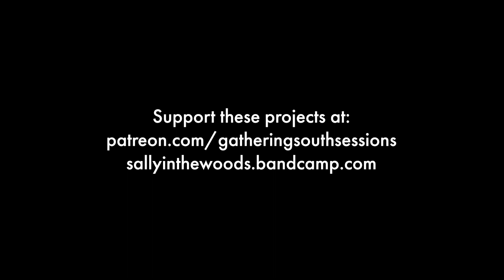Gathering South Goes West: Session XIII // Sally In The Woods (teaser)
Gatherers! It’s almost time for our 13th live studio session for the Gathering South Goes West series, this time featuring the rustic sounds of this sensational Folk trio, Sally In The Woods!

Follow the Linktree below where you can sign up to our Patreon and gain access to the full catalogue of exclusive half-hour performances, Watch & Subscribe on YouTube, and keep in touch with all that we do on our socials -

Partnered up with Holy Smokes Records

Camera & Editing by Tape Rituals
Omar Aborida & Harrison Reid

Luigi Pasquini

Lighting by
Scott Falconer

Produced at Dystopia Recording Studio, Glasgow